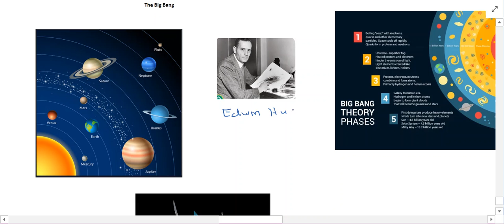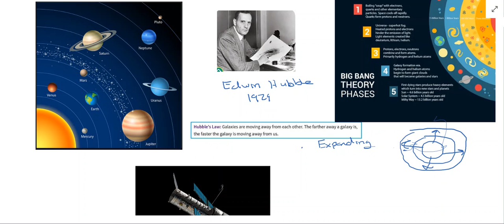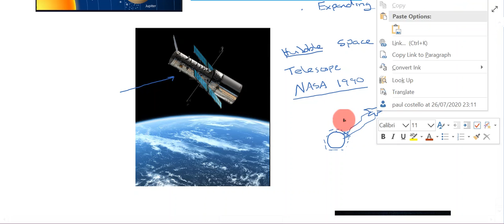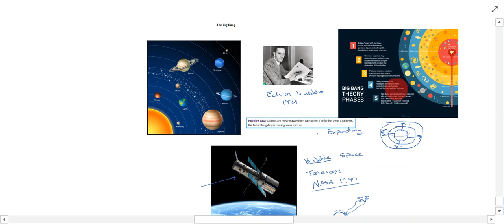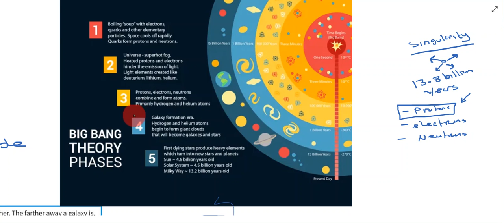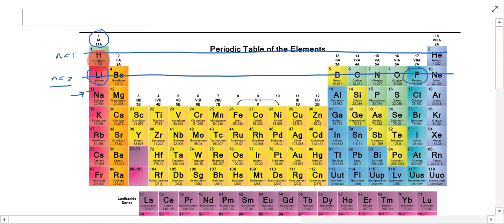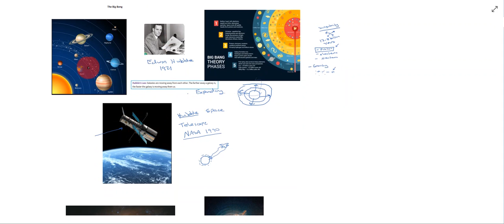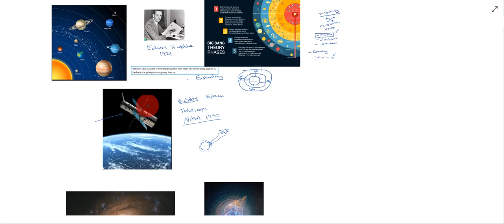The big bang part 1